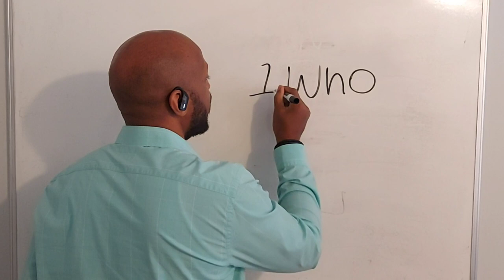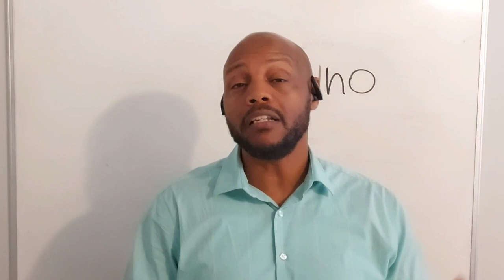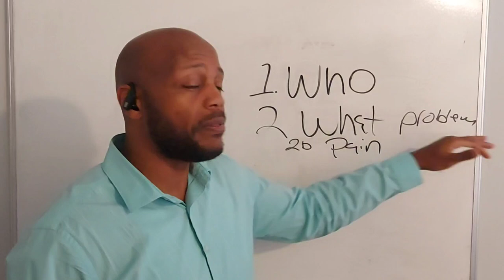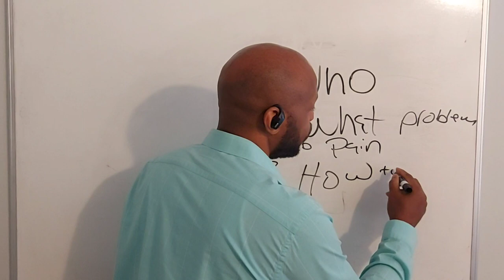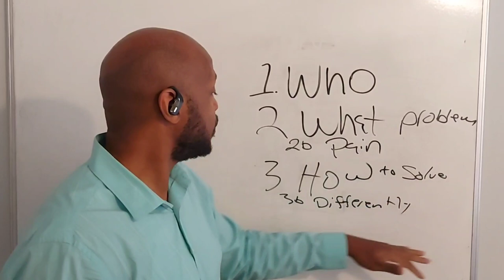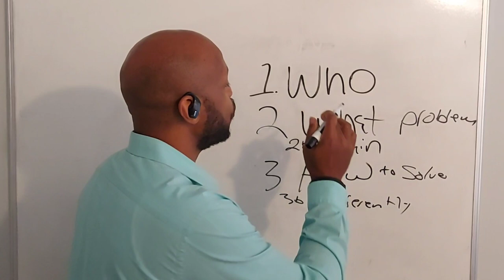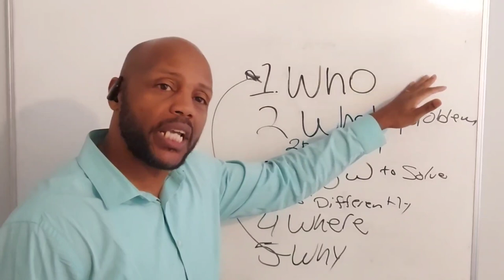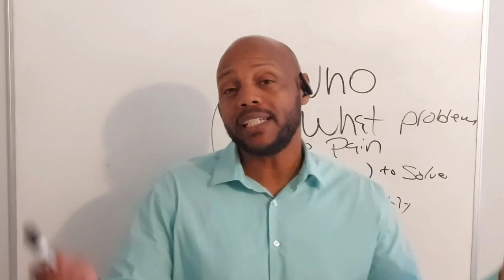Primerica Training | 5 Tips For Building A Primerica Business Online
5 Points Of Clarity | Building Your Primerica/Insurance Business Online Like a Pro!"

🚀 Ready to take your Primerica or Insurance business to new heights online? In this educational video, we're diving deep into the 5 crucial points of clarity that will supercharge your online presence and skyrocket your success as a representative. Whether you're a seasoned pro or just starting out, these insights will transform the way you approach your business.

🔍 **1. Get Clear on Your Audience:**
Understanding your audience is key to success. Learn how to identify your target market, analyze their needs, and tailor your approach to speak directly to them. Uncover the secrets of effective communication that resonate with your ideal clients.

🎯 **2. Define the Problem:**
Discover the power of problem-solving in business. We'll guide you through pinpointing the challenges your audience faces and demonstrate how framing your services as solutions can elevate your value proposition. Learn how to position yourself as the go-to expert in solving your clients' pain points.

🌍 **3. Map Their Journey:**
Navigate the customer journey to meet your clients where they are. From prospect to loyal customer, we'll outline the stages of the buyer's journey and show you how to craft a seamless experience that guides them through the process. Maximize your impact at every touchpoint.

💡 **4. Craft Your Solution:**
Create a compelling narrative around your products or services. We'll teach you how to present your offerings as the ultimate solution to your clients' needs. Learn the art of persuasion and build a strategy that turns potential leads into satisfied, long-term customers.

🤔 **5. Understand Your Why:**
Connect with your purpose and articulate why your business matters. Explore the emotional depth behind your venture and learn how to authentically communicate your passion to your audience. Discover the profound impact that aligning your business with your personal values can have on your success.

Join us on this journey of clarity and empowerment. Whether you're building your Primerica or Insurance business from the ground up or looking to enhance your current strategy, these 5 points will set you on the path to online success. Don't just survive – thrive in the digital landscape! 💻🚀

00:00 How I'd Build My Primarica Business Online
01:04 Who is Cortez Hustle, founder of iHustle University
01:54 Understand that building a brand is the foundation
02:26 Get clear on who you're talking to as a Primerica rep
05:16 Identify the problem and the pain it causes
07:37 How does Primerica solve the problem and erase the pain
08:37 #1 Key to recruiting other Primerica reps...
10:09 Be sure to subscribe and check out our free resources
11:00 Get clear on where they are on their journey
12:08 Get clear on why this targeted group matters to you
14:11 Recap

Background music credit @LiQWYD